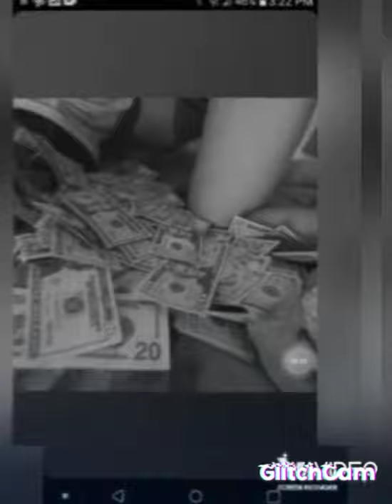CML-Lavish D "Stop Dat" (audio Video by LonelyBoii Society VisualZ)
Link to original Youtube Track below